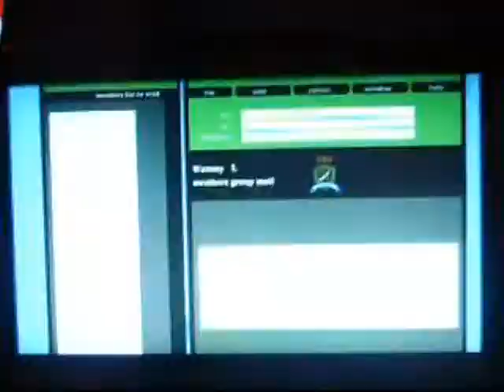kenichi Matsuyama as L tributie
hiya! a trib to Kenichi Matsuyama as L from all 3 movies (he's a totally auzam actor!)
Movie clips were taken from all 3 live action movies, so i you havent sceen any you've been warned!

song - Perfume ~ Perfect Star - Perfect Style